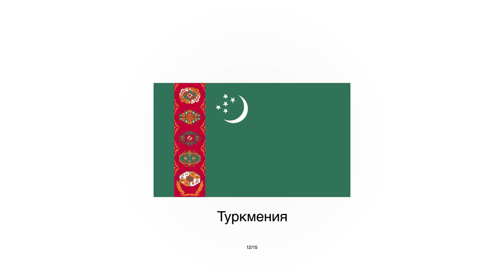Learn Russian - Countries in the Soviet Union